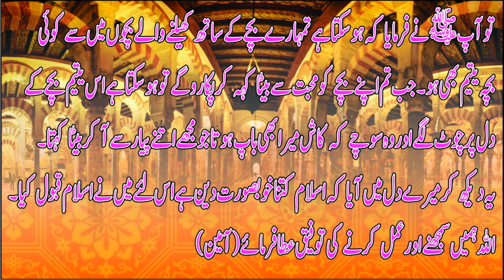Prophet ﷺ's decree | حضور ﷺ کا فرمان | Ik Shaqs Ka Islam Qabool Karna | Shan Azam Official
we created this channel for Urdu stories and Urdu poetry keep like comment and shere our videos and keep support us keep subscribe and shere our channel to become Shan Azam family
thanks you Soo much guys.

thanks so much keep loving and keep supporting us